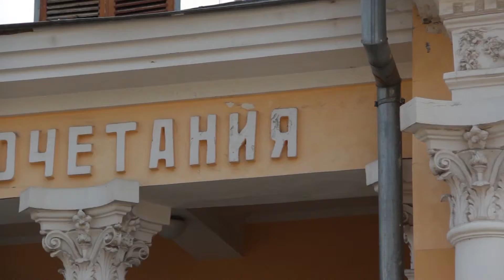Денис и Настя_Свадебный клип